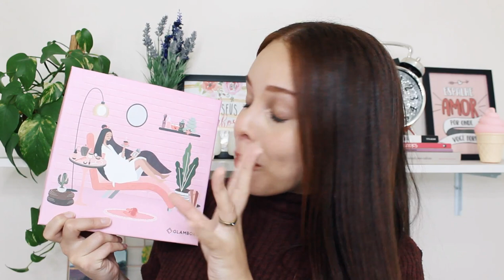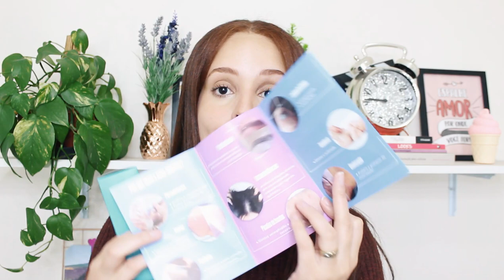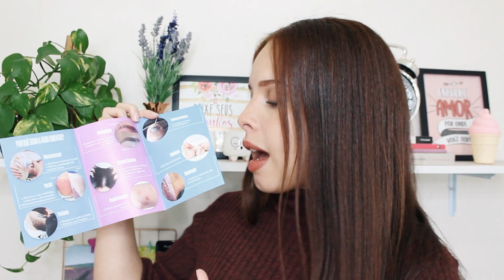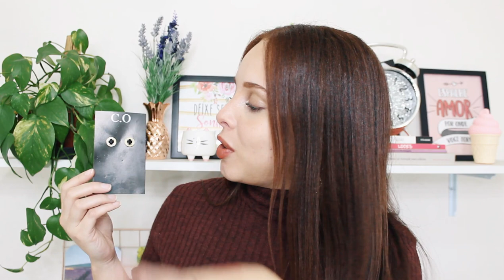GLAMBOX MAIO 2020 - GLAMBOX CUIDADOS | DAIENE CALMON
Quer saber o que veio na Glambox Maio 2020, a edição Glambox Cuidados? Então asista a esse vídeo até o final! 🎬

📫 ENDEREÇO:
DAIENE CALMON
Caixa Postal 13012
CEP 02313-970